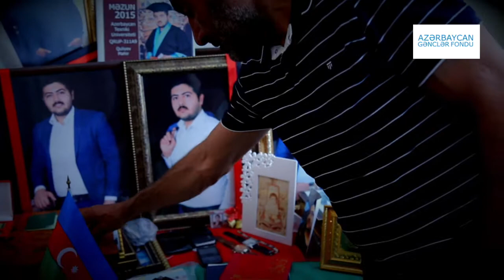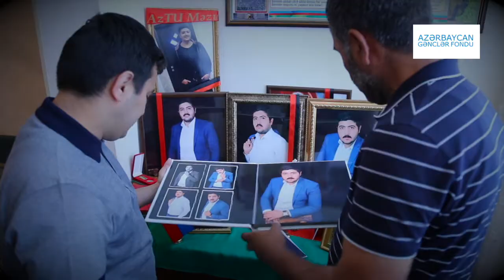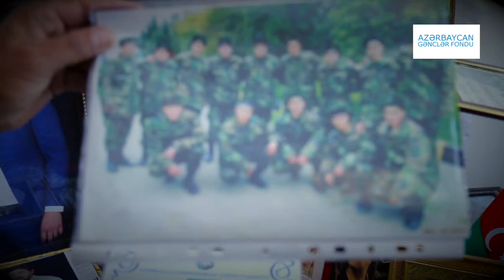Aprel döyüşlərində Şəhid olmuş Mahir Quliyevin əziz xatirəsinə həsr olunmuş sənədli film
Sənədli film Azərbaycan Respublikasının Gənclər Fondunun maliyyə dəstəyi ilə hazırlanıb.
Layihə rəhbəri: Samir Şahbazlı